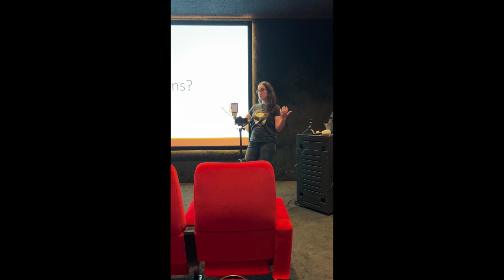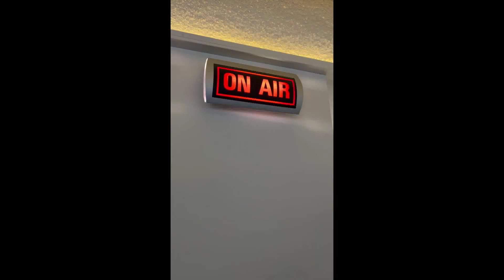Fieldtrip RTL Nieuws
Our HUB Production House students went on a Field Trip to RTL Nieuws in Hilversum, on Tuesday 14 March. The students were given a tour and ‘behind the scenes’ by chief editor online Matthijs Voortman. They could see e.g. the fully automatic News Studio, the Newsroom and Editing Suites. News correspondent Reinoud Broekhuijsen shared some insights on online video production, Laura Veneman explained her role as MOJO (mobile journalist) and news-anchor Daphne Lammers did a Q&A about her life as a journalist. The Field Trip was organized by the HUB: the number one entertainment platform.